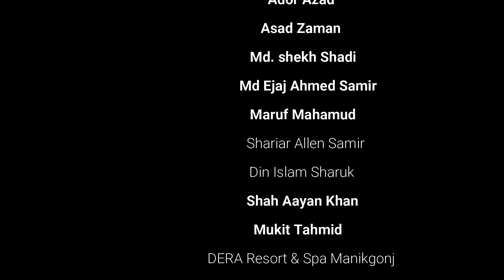BangaBandhu Jamuna Bridge east drone video